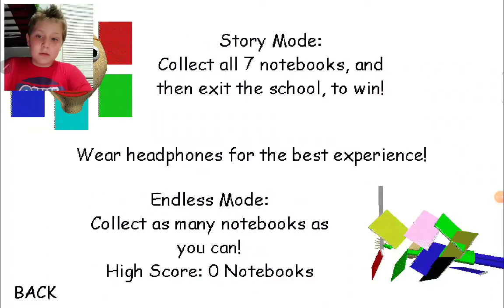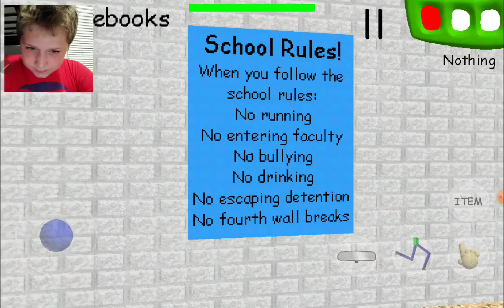kill the man with three eyebrows(baldi's basics)